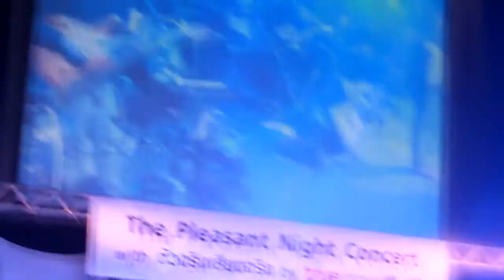ก้อง - เติมใจให้กัน / RBSC